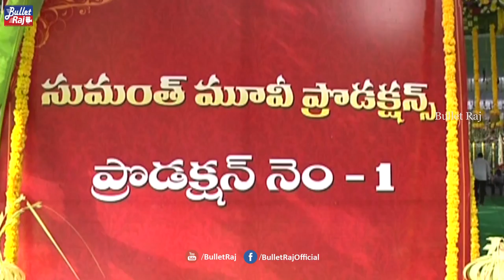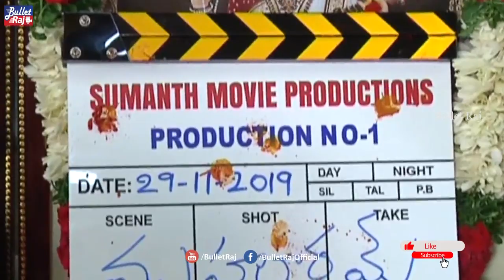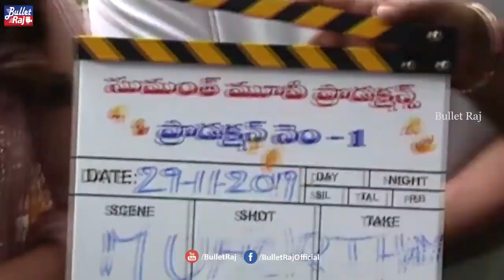BellamKonda Sai Sreenivas and Nebha Natesh New Movie Opening| Director Santosh Srinivas | Bullet Raj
BellamKonda Sai Sreenivas and Nebha Natesh New Movie Opening Video | Director Santosh Srinivas | Bullet Raj

Bellam Konda Srinivas and Nebha Natesh New Movie.
For More Latest Telugu Movies News & Tollywood News Please